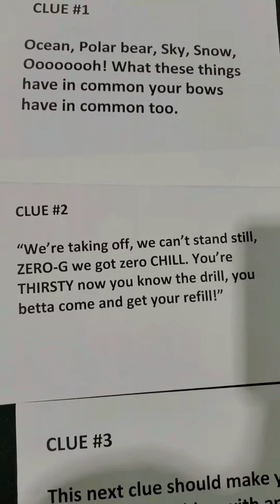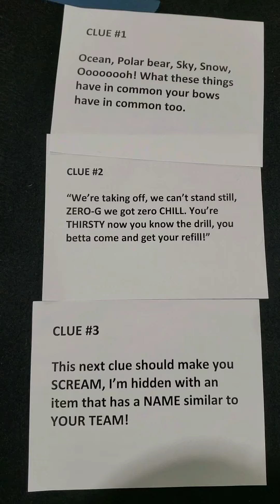ZERO-G Bow Reveal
Coach Chris and I decided to hide the girls' competition bow somewhere in the gym for them to find, this was the result.